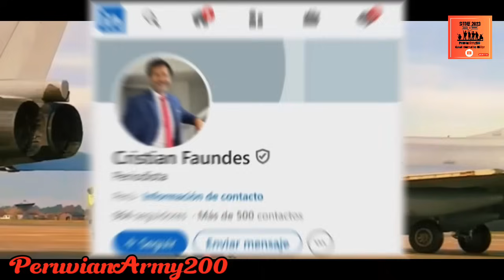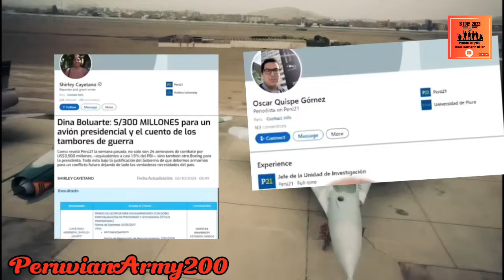FAP desestima que comprará Aviones de combate usados, como indica seudomedios ‼️🇵🇪😱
La Fuerza Aérea  Peruana  desestima que comprará aviones de segunda y aclara que habrá transparencia  pues será en la modalidad  de gobierno a gobierno.
Respondiendo alas seudocritica de algunos diarios que tienen influencia externa comparando un caso con la compra de aviones de segundo uso y con más de 40 años de Argentina.